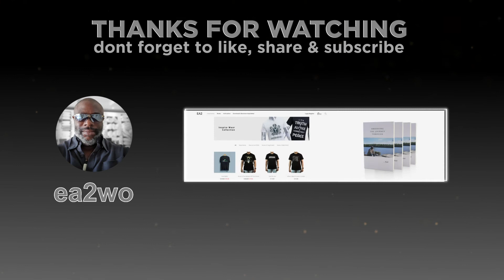Episode 050321 - Part 2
Part-2: We take a look at Personal Power, what it is and how we individually can use it to change our lives and perhaps steer the world in a more positive direction...

Looking at the impact of lies we tell ourselves and how it contributes to the world we currently find ourselves in, in my opinion that is.

The objective is to be prepared for as much as I can prepare for as the uncertainty closes in at a ever suspicious pace.

Thank you for your subscription and audience, and I intend to make the experience here more informative and inspiring.

for more videos and much more content...